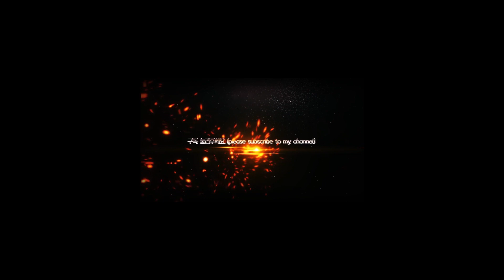방탄소년단(BTS), 'PERMISSION TO DANCE ON STAGE - LAS VEGAS' 콘서트 하이라트 영상 공개!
[WoWKorea 이상철 기자] 그룹 방탄소년단이 미국 현지시간 4월 8~9일에 미국 라스베가스에 위치한 'Allegiant Stadium'에서 'BTS PERMISSION TO DANCE ON STAGE - LAS VEGAS' 콘서트를 진행했다. [영상제공: 빅히트 뮤직]

[WoWKorea イ・サンチョル 記者] グループBTSが米国現地時間4月8~9日に米国ラスベガスに位置する「AllegiantStadium」で「BTS PERMISSI ON TO DANCE ON STAGE-LAS VEGAS」コンサートを行った。